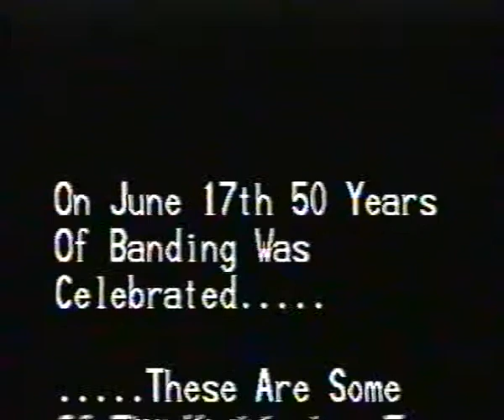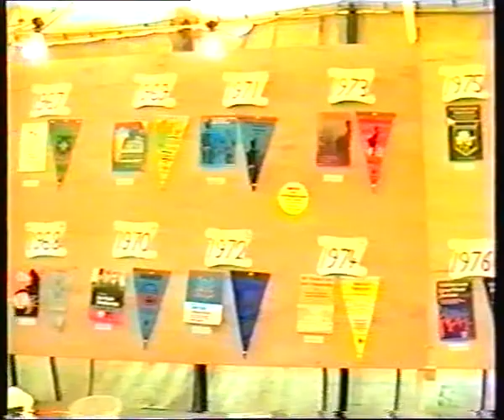Celebrating 50 Years Of Banding In Donisthorpe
In our 50th Anniversary Year (1995) The original 1945 band was reformed.  For the first time in history Donisthorpe Scouts, Ibstock Scouts and the original 1945 band played together.